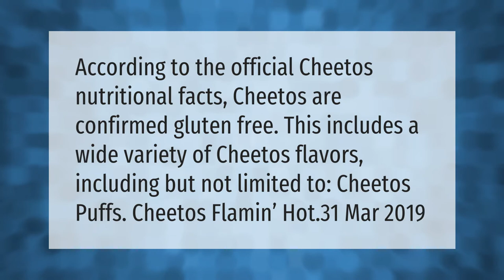Which Cheetos are gluten free?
00:00 - Which Cheetos are gluten free?
00:37 - Are Cheetos bag of bones gluten free?

Laura S. Harris (2021, April 7.) Which Cheetos are gluten free?
    AskAbout.video/articles/Which-Cheetos-are-gluten-free-234539